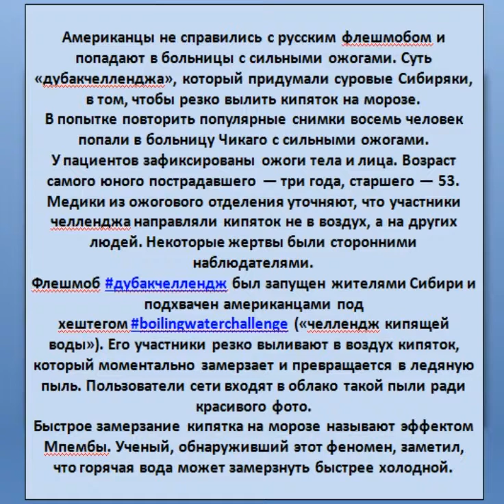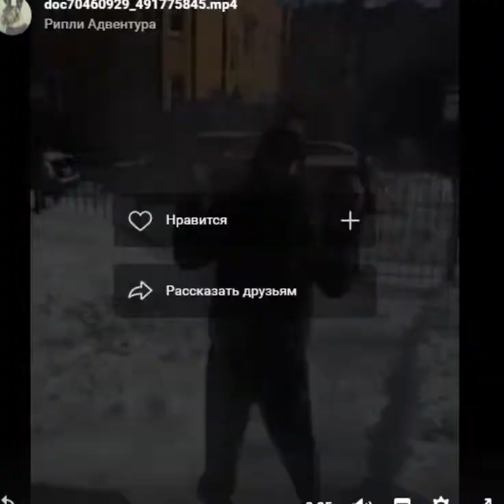Дубакчеллендж в России Boilingwaterchallenge Russia Дубак Челендж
Сибиряки придумали дубакчеллендж — просто завораживающее зрелище!
Соскучились по эффектным интернет-челленджам?

Американцы не справились с русским флешмобом и попадают в больницы с сильными ожогами. Суть «дубакчелленджа», который придумали суровые Сибиряки, в том, чтобы резко вылить кипяток на морозе! Назвали они его